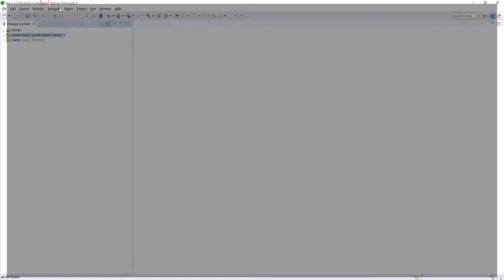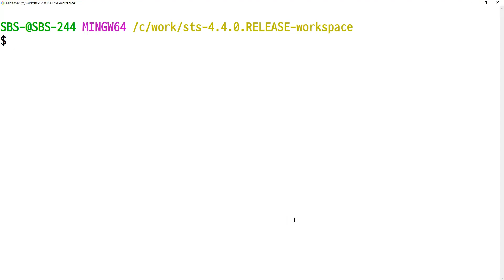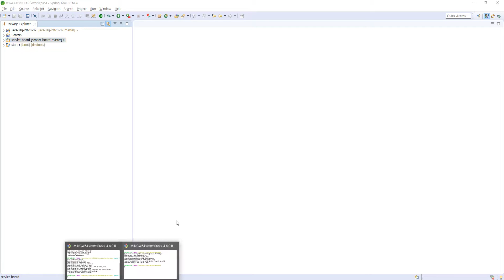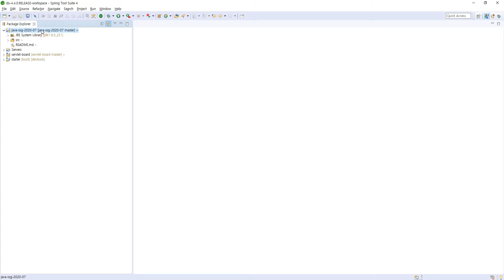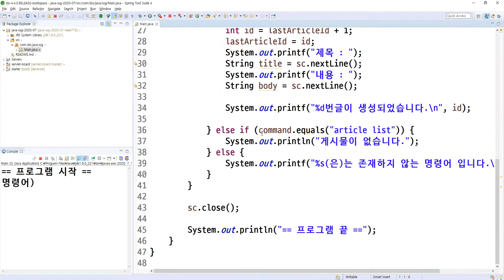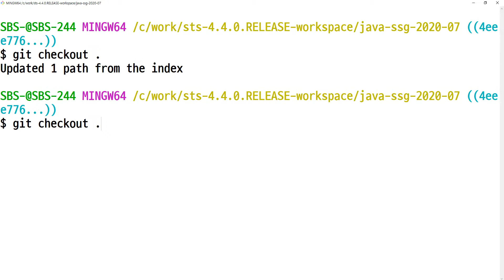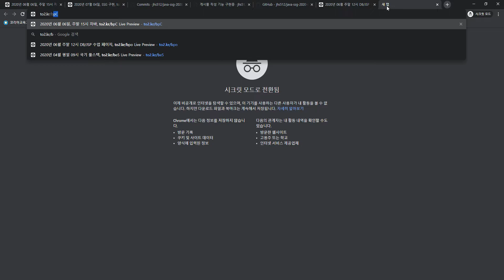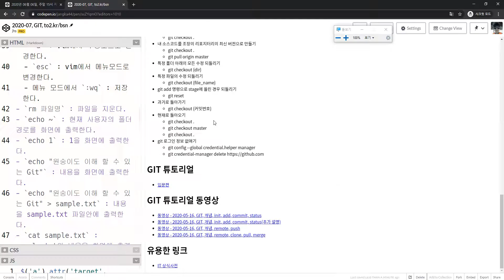2020 07 05, 자바, SSG 구현, 원하는 저점부터 공부하는 방법, 강사의 소스코드 실행법